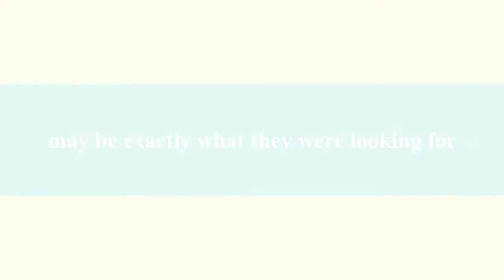Dunne Wedding Trailer 1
As Tony and Tanith prepare for their wedding day, i thought i would put this together for them